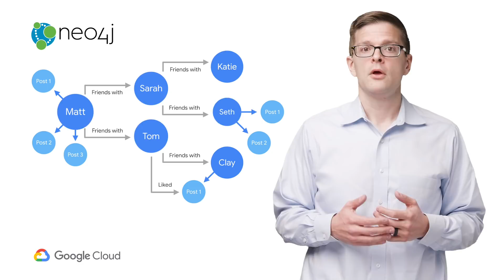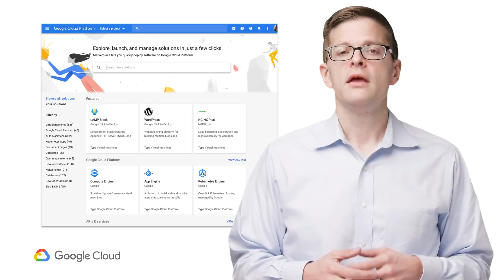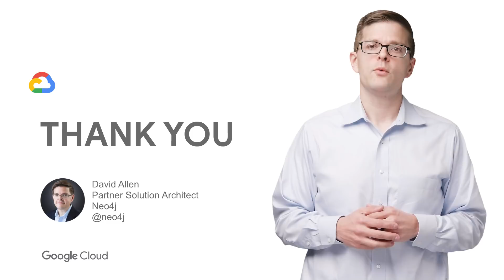Quickly deploy a graph database on GKE via GCP Marketplace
With Neo4j on Google Kubernetes Engine via GCP Marketplace, you can focus more on your business applications instead of handling the annoying tasks of cluster provisioning and maintenance. David Allen covers how Neo4j can help you gain insight on the relationship between data points, other risk and security benefits, and best of all the backing of the Kubernetes Engine and GCP Marketplace to make everything easy to manage and deploy.

Visit GCP Marketplace to learn more about deploying a graph database on GKE via GCP Marketplace

product:Kubernetes Engine, Cloud Commerce and GCP Marketplace; fullname: David Allen